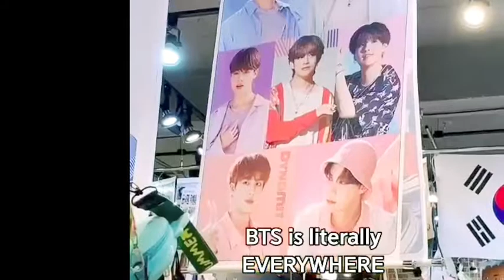Korean angel lalaking marangal korea visit the namsan tower kdrama location and myeongdong korea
ofw dream korean angel this is my story here in overseas being ofw here in korea travel to namsan tower kdrama location and myeongdong seoul korea